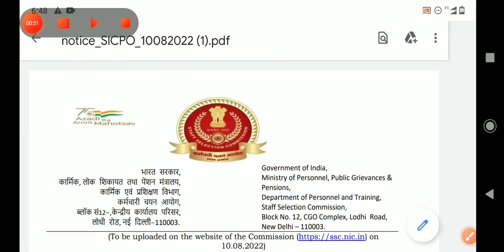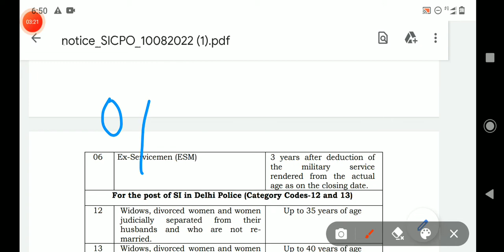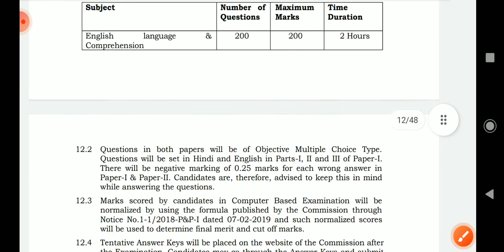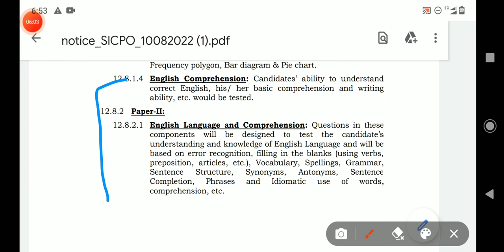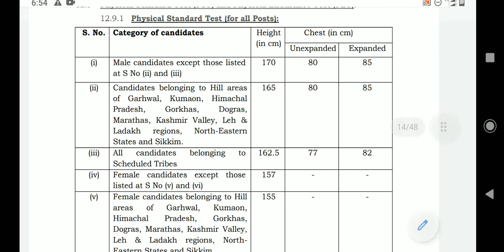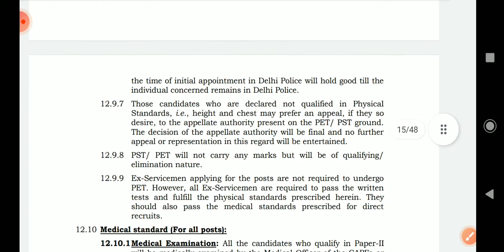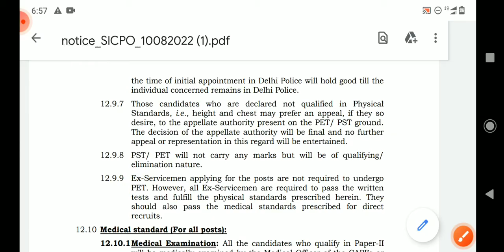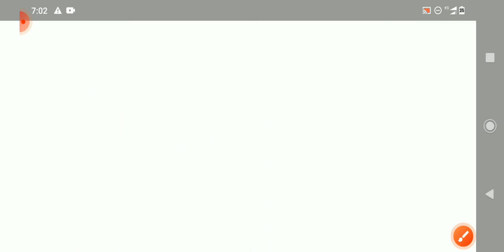SSC CPO SI NOTIFICATION 2022|Full Detailed Notification Explanation| FULL STRATEGY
SSC CPO si latest vacancy 2022, ssc CPO si new vacancy 2022